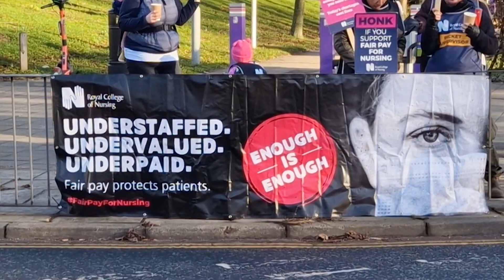NHS strikes continue across Merseyside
NHS members in England and Wales strike on 6 and 7 February following the refusal of the UK and Welsh governments to seriously negotiate on the current year’s NHS pay deal. They want an 11% pay increase.

The nursing strikes for February are the highest intensity in our history.
They’ll take place at 73 NHS trusts in England, compared to 44 in December and 55 in January.